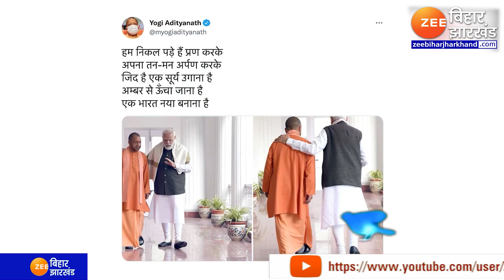रक्षा मंत्री राजनाथ ने खोला राज, PM मोदी ने CM योगी के कान में क्या कहा था !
Defense Minister Rajnath opened the secret, what did PM Modi say in CM Yogi's ear!

21 नवंबर को मुख्यमंत्री योगी आदित्यनाथ ने एक ट्वीट किया.. इस ट्वीट में उन्होंने अपनी और प्रधानमंत्री नरेंद्र मोदी की दो तस्वीरें शेयर कीं.. अब इन तस्वीरों का राज खुद रक्षा मंत्री राजनाथ सिंह ने खोल दिया है.. राजनाथ सिंह ने बताया कि आखिर प्रधानमंत्री नरेंद्र मोदी मुख्यमंत्री योगी आदित्यनाथ के कान में क्या कह रहे हैं..